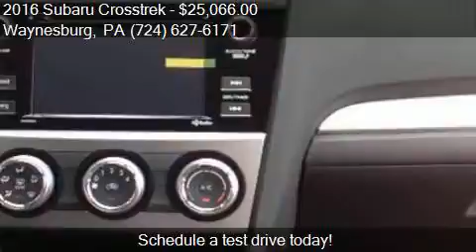2016 Subaru Crosstrek 2.0i Premium AWD 4dr Crossover CVT for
This 2016 Subaru Crosstrek 2.0i Premium AWD 4dr Crossover CVT is for sale in Waynesburg, PA 15370 at New Vehicles.

Engine: 2.0L H4
Transmission: CVT 6-Speed
Color: BLUE
Mileage: 0
Contact Bortz Chevrolet Subaru 249 E Roy Furman Hwy Waynesburg, PA 15370 to test drive this 2016 Subaru Crosstrek 2.0i Premium AWD 4dr Crossover CVT today.